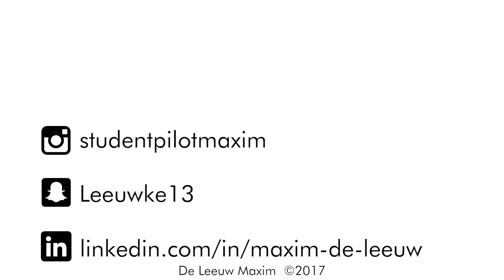PRE DEPARTURE | My Journey to ATPL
With only a couple of days to go until the departure to Phoenix, AZ, what is there still to do in Belgium? Follow me on some of my last days still in Belgium before I leave to the US for 6 months

Snap: Leeuwke13

My gear:
Very last minute footage: Samsung Galaxy S8
Point-and-shoot: CANON G7X mark II
Mirrorless: Sony A6000
Lens1: Sony E3.5-5.6
Lens2: Sony E4.5-6.3